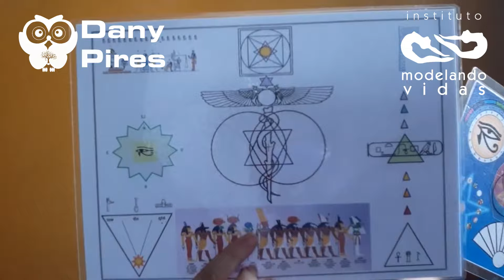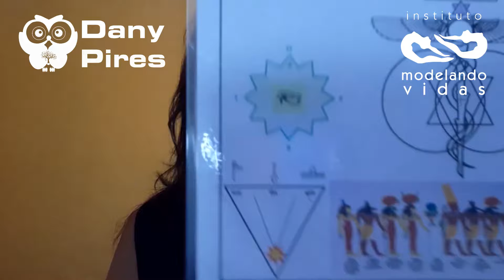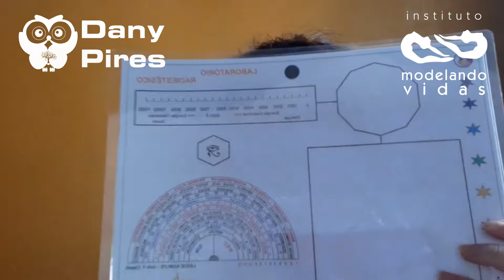Mesa Radionica o Que é? Radiestesia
Aqui explico sobre o tratamento de Mesa Radionica como ele maravilhoso e eficaz.
Falo sobre a mesa radionica Egípcia e a Mesa radionica dos 12 raios.
Tratamento profundo e muito bom.